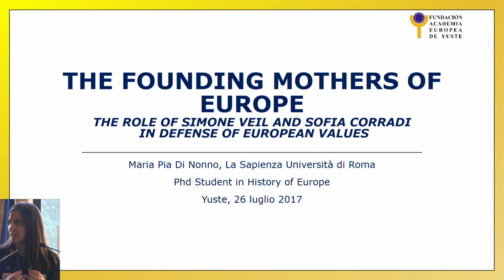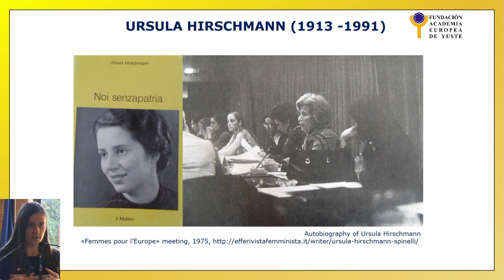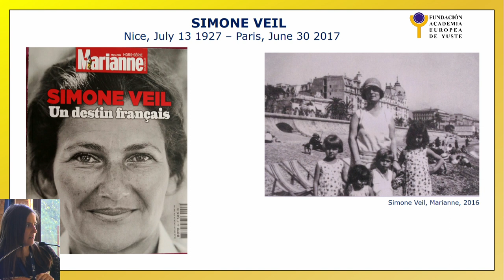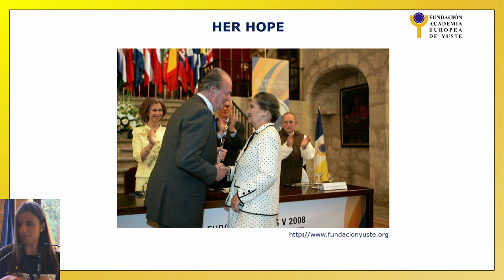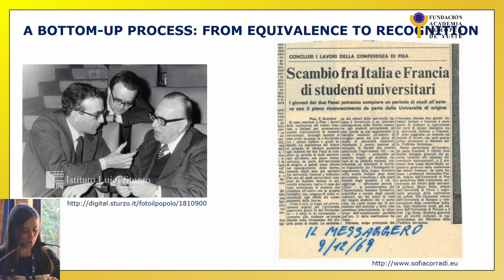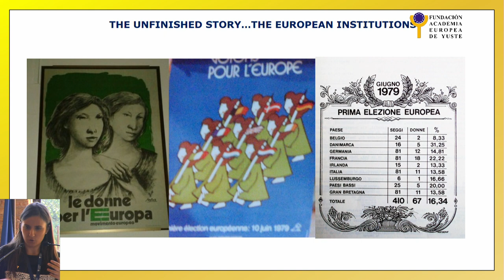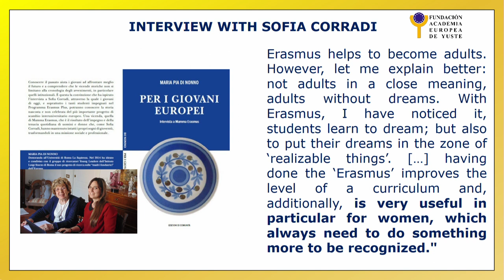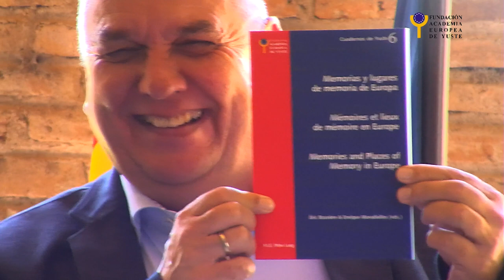María Pia Di Nonno Speech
MARÍA PIA DI NONNO. University La Sapienza, Roma (Italy)
The Founding Mothers of Europe. The Role of Simone Veil and Sofia Corradi in Defense of European Values.